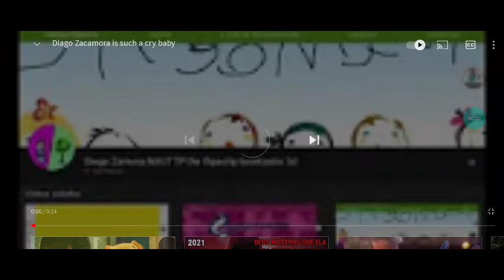My Reaction That Mega Moutatin Area Telephone Ramp Studio 2009 Got Terminated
NOOOOOOOOOOOOOOO